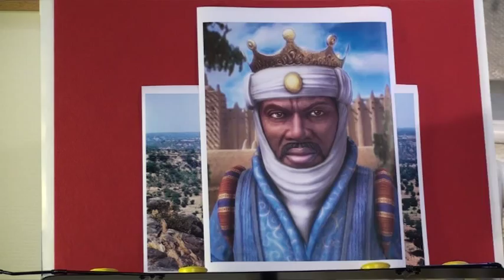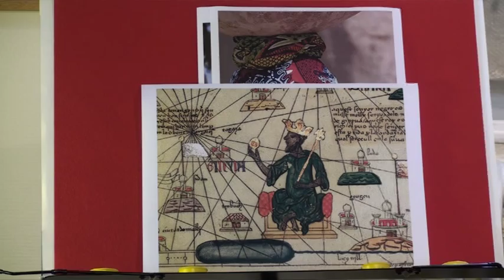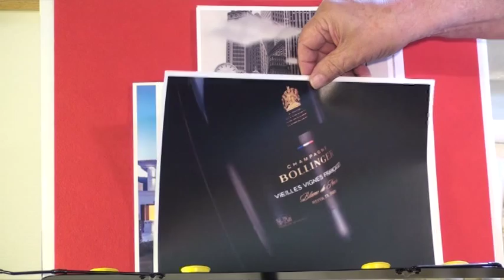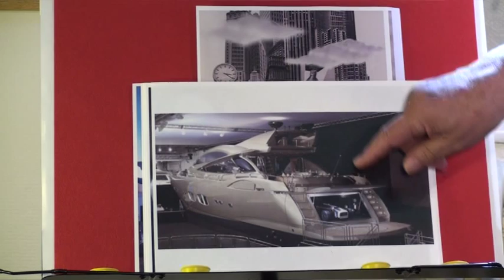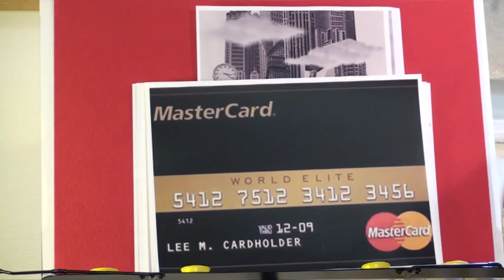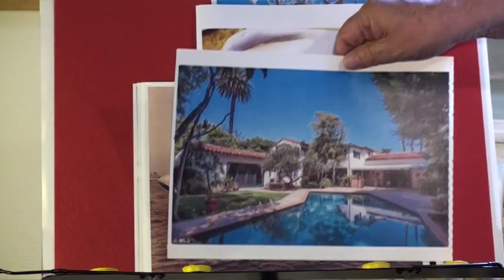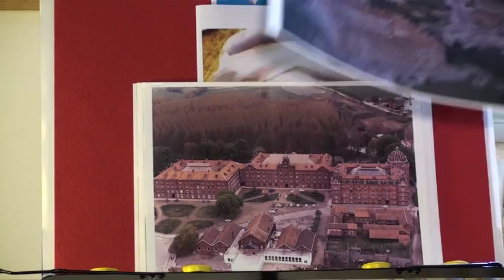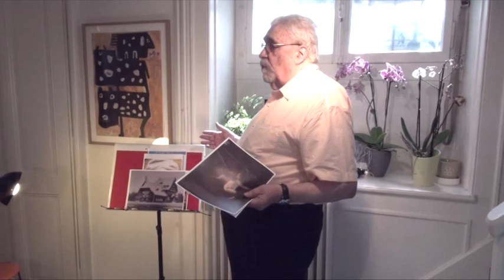Les riches et super riches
Les riches et super riches par François Cochet